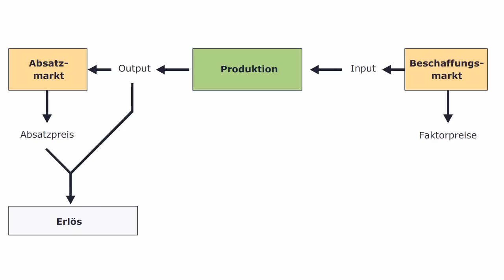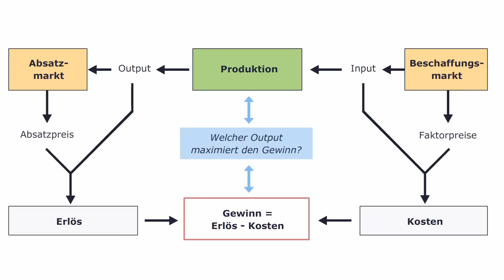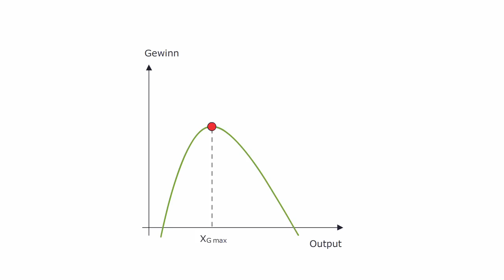Volkswirtschaftslehre - Grundstruktur des Angebotsmodells eines „Mengenanpassers"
Eine Produktionsfunktion (auch Ertragsfunktion) ordnet einer Kombination von Inputmengen aus Produktionsfaktoren die damit maximal erreichbare Outputmenge des zu produzierenden Gutes zu.